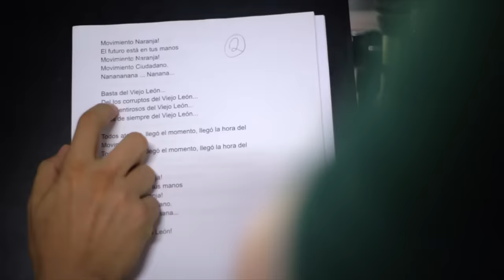El Movimiento Naranja del Nuevo León - Samuel García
Bailemos y cantemos, con la esperanza de construir un futuro juntos, con el valor para recuperar la grandeza que nos arrebataron y con la alegría de saber que somos más los buenos.

Todos atentos, llegó el momento: Aquí comienza un nuevo Nuevo León.

¡A disfrutar, que este 1 de julio vamos a ganar!

Y recuerda que nos vemos el miércoles 27 de junio en el Parque Fundidora a las 7pm, acompáñanos a festejar a nuestra tierra con Grupo Pesado y Yuawi López.
Vota por los candidatos a Diputados Federales, Senadores, Presidentes Municipales y Diputados Locales de Movimiento Ciudadano Nuevo León.
Samuel García | Movimiento Ciudadano Nuevo León